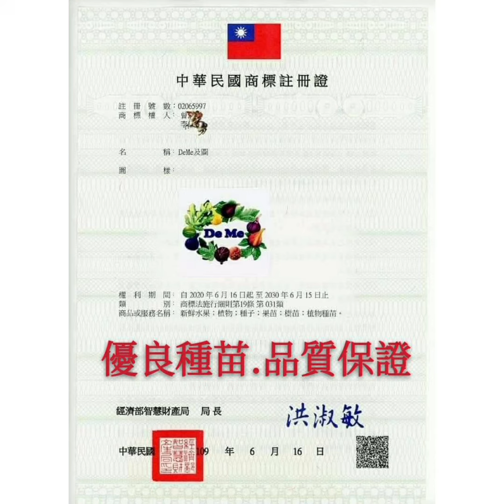🌳滴蜜苗圃種苗盤點上架又要出貨嘍 🌳無花果界歷年以來公認 👉最強壯 👉最健康 👉最好種的種苗 ⚘地植2個多月就爆出一大堆果 !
🌳種苗資材大量供應中
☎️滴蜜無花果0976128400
🔴觀看更多採收影片FB點入下方連結: